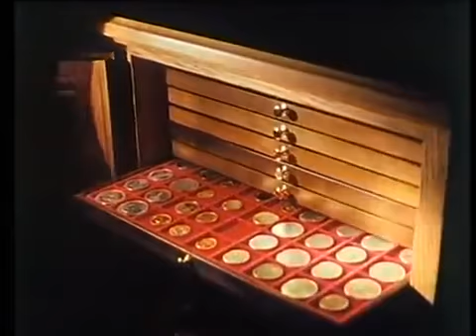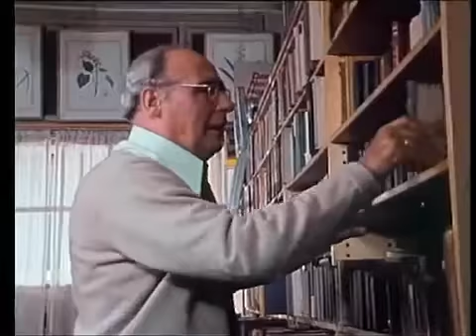Der Alte 11 Nachtmusik